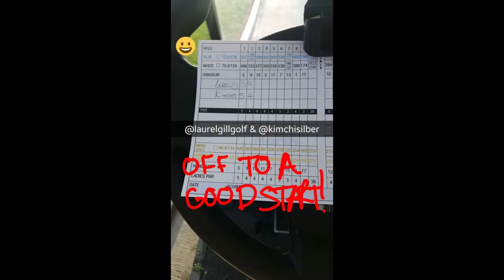My fun day at Admiral Baker with the amazing professional golfer Kim Silber!